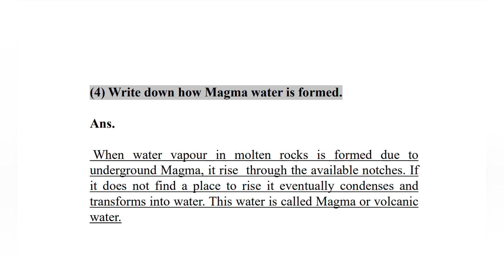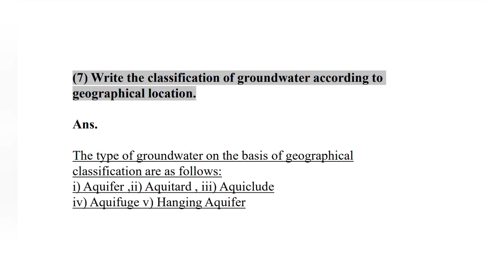Std 9th Water Security | Unit 1 | Chapter 3 | Watershed area and water types | Answer Solution Buddy